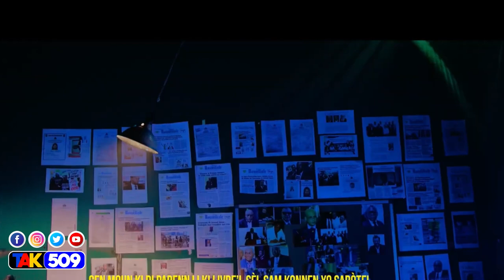Bwa mare..3 Politisyen gentan fè konplo pou Asasine Guy Philipe..Koze mande Chèz